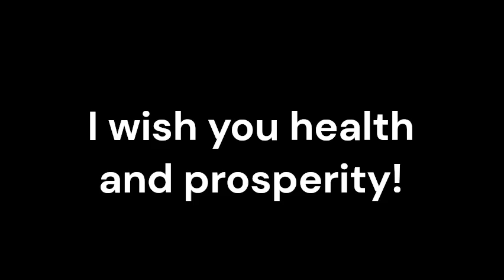Granuloma Venereum_Sound therapy session_Sounds of nature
Granuloma Venereum is a sexually transmitted infection caused by the bacterium Chlamydia trachomatis. Managing this condition effectively requires a comprehensive approach, with conventional medicine playing a vital role. However, exploring adjunctive therapies such as resonant frequency sound therapy may offer additional benefits.
This sexually transmitted infection primarily affects the anogenital region, leading to the formation of painful ulcers or granulomas. Conventional treatments typically involve the use of antibiotics to eliminate the bacterial infection and manage symptoms.
Resonant frequency sound therapy utilizes specific sound frequencies to promote healing and restore balance within the body. This non-invasive therapy aims to synchronize the body's natural frequencies, which may become disrupted due to illness or stress. By exposing individuals to carefully selected sound frequencies, resonant frequency sound therapy seeks to stimulate the body's innate healing mechanisms and promote overall well-being.
Complementary Benefits:
1 Enhanced Antibiotic Efficacy: Resonant frequency sound therapy has been shown to enhance the efficacy of antibiotics used to treat bacterial infections. By exposing the affected area to specific sound frequencies, this therapy may help improve the penetration and effectiveness of antibiotics, potentially leading to faster resolution of Granuloma Venereum symptoms.
2 Pain Management: Granuloma Venereum can cause significant pain and discomfort. Resonant frequency sound therapy has demonstrated analgesic properties, providing relief from pain. By reducing pain levels, this therapy can greatly improve the quality of life for individuals with Granuloma Venereum, allowing them to better cope with their condition.
3 Immune System Support: Resonant frequency sound therapy has shown immunomodulatory effects, supporting the body's immune system. This therapy may help regulate immune responses, potentially reducing inflammation and promoting a healthier immune system. By bolstering the immune response, resonant frequency sound therapy may aid in managing the inflammatory aspects of Granuloma Venereum.
Resonant frequency sound therapy is a safe and non-invasive treatment option. It does not involve pharmaceutical interventions or invasive procedures, minimizing the risk of adverse effects. This therapy can be safely integrated with conventional medications, making it a suitable adjunctive treatment option for individuals with Granuloma Venereum.
While conventional medicine remains fundamental in the management of Granuloma Venereum, exploring the potential benefits of resonant frequency sound therapy as an adjunctive treatment offers a promising avenue for improved outcomes. By leveraging the power of sound frequencies to enhance antibiotic efficacy, manage pain, support the immune system, and promote a holistic approach to treatment, resonant frequency sound therapy complements conventional medicine.